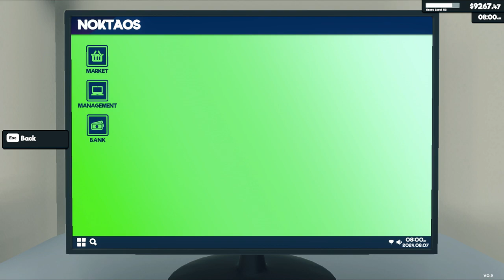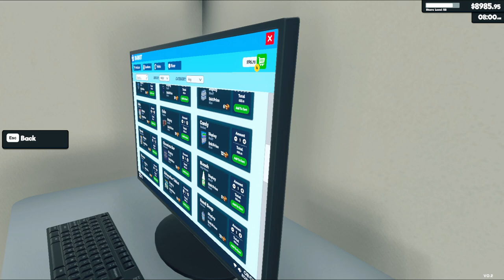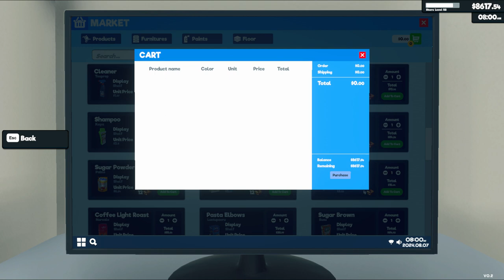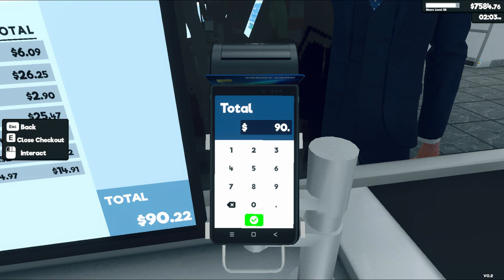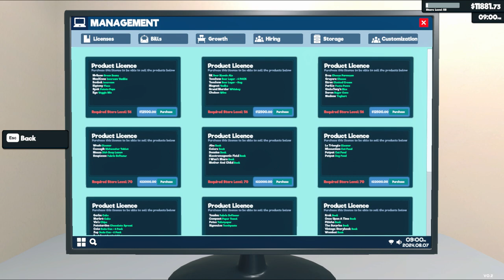Supermarket Simulator Day 133